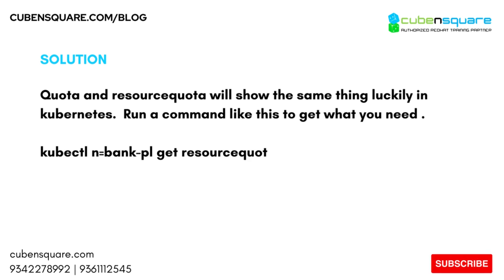Troubleshooting - Error from Server (Forbidden)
Learn more with CubenSquare - 3 months program and get part time jobs as a Devops Intern with CubenSquare Pallikoodam while learning !!

Cubensquare is an Indian startup company that provides IT services including technology training , consulting and operational services .

We have been teaching in-demand IT niche skills to countless professionals. And we are authorized Redhat training partner , guaranteed to help you learn and earn your IT certification.

We offer all Redhat courses and exam, DevOps & Cloud trainings . You’ll learn from certified instructors who are among the best in IT field . We are committed to ensuring everything we do – course content , instruction, labs and even after-class support.

Our Courses:
1. AWS
2. Teraform
3.Python
4. Devops
5. AIML
6. Redhat Linux
7. Redhat Ansible
8. Redhat Openshift I
9. Redhat Openshift II
10.Redhat Openshift Installation
11.Shell Scripting

Programs :
1. Devops Master Program - THE REBEL
2. Devops Advanced Program- THE NEW RAPTOR
3. AWS Cloud Master Program - THE COUGAR

Combo Courses
1. Devops + Openshift
2. Linux + Ansible
190+ Job Placements
200+ Certifications
24/7 Learning Support
5* Google review
6500+ Students
- Mock Interview
- Devops Internship - Pallikoodam
- Profile Readiness
- Interview Preparation
- Learning support
- Live Projects
- Job Assistance
- Staffing Solutions
- Corporate Training
- University Training
- Freshers Internship
Staffing Solution Partner
- TATA ELXSI
Our University Partners
1. Anna University
2. St. Xavier College
3. Scada Engineering
and many more
Placements
A dedicated Talent Acquisition team to place our students in Top MNC
IT Training | Certification | Job Placement